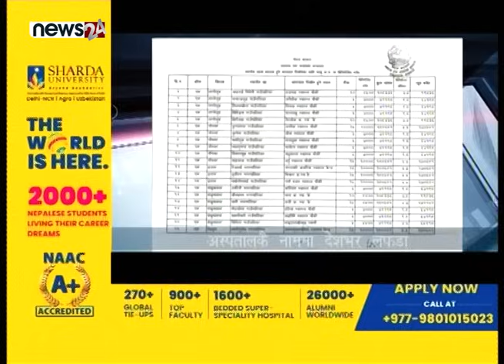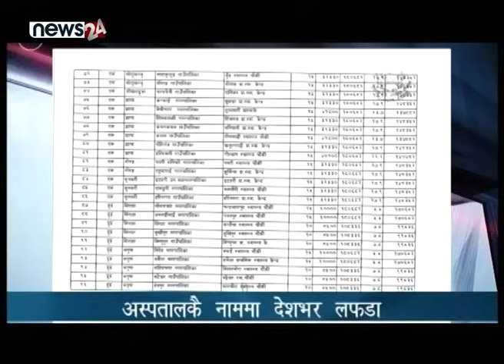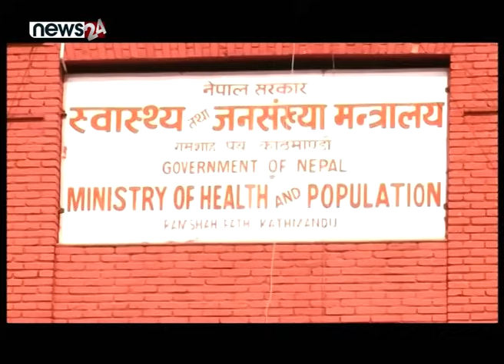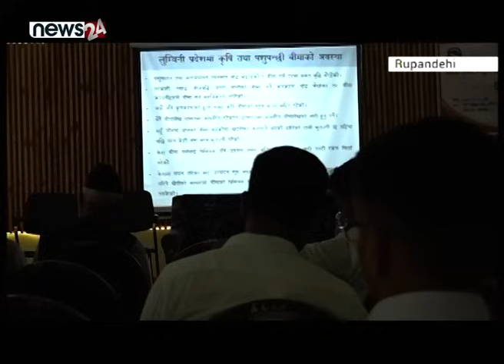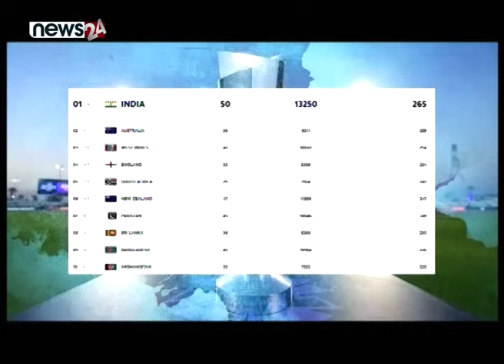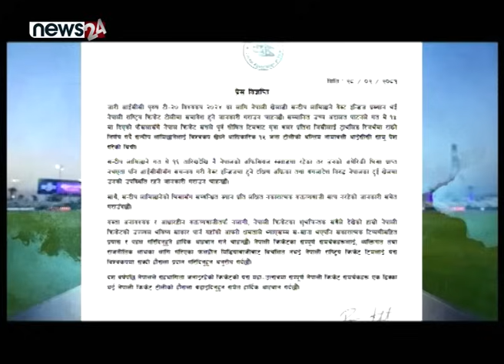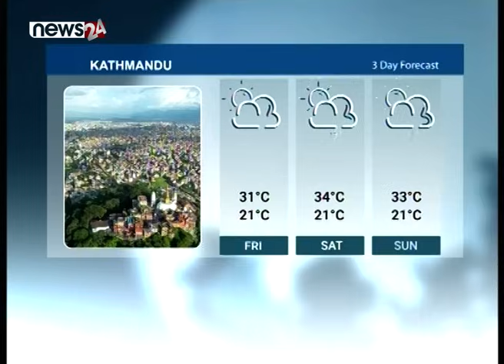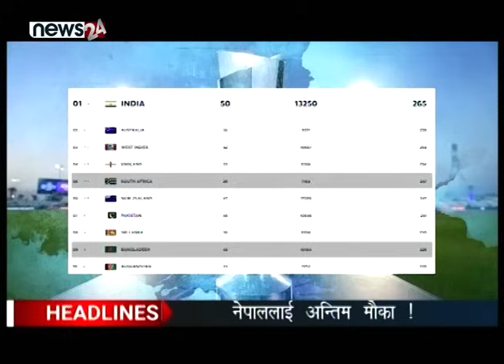TODAY 8 PM NEWS 🔴 खेदिदै प्रचण्ड र वर्षमान । नेपाललाई अन्तिम ‘चान्स’ । NEWS 24 TV/2024/06/14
विश्व शान्ति चाहन्छ तर विश्व समूदायमा ठूला र धनी राष्ट्रहरु युद्धको अन्त्य चाहन्नन् । यहि कारण विश्व सधँै युद्धबाट आक्रान्त हुने गर्छ । सनकी शासक र अधिकार प्राप्तिका लडाईमा विदेशी शक्तिको स्वार्थ जुध्ने अवस्थमा मानव नरसंहार हुन्छ र त्यस्तो मैदानमा मानवीयताको प्रश्न कसैले पनि उठाउदैन् । तर, युद्ध थोपारिन्छ ।

रुस–युक्रेन युद्धमा पनि जी सेभेन मुलुकहरुले बलिरहेको आगोमा तेल थप्ने कोसिस गरेका छन् । युक्रेनलाई युद्ध लड्न उक्साइरहेका छन् । रुसलाई एक्ल्याउने नाममा मानव नरसंहार र रगतको होली खेल्ने प्रयत्न जारी छ । जी सेभेन राष्ट्रहरुले रुसको रोक्का रकमबाट युक्रेनलाई दिने भनिएको सहायता रकम र युद्ध सामाग्री दिने अमेरिकी योजनाले विश्व समूदाय युद्धबाट टाढा जाने सम्भावना कम नहुने देखिन्छ ।

इजरायल–हमास युद्धमा पनि अमेरिका लगायत शक्ति राष्ट्रहरुको हठकै कारण हजारौँ प्यालेस्टिनी सर्वसाधारण, महिला, वृद्धवृद्धा र बालबालिकाले ज्यान गुमाएका छन् । हजारौं प्यालेस्टिनीको रगतमा इजरायलले खुशी साटिरहेको छ । थुप्रै मानिसको हताहती र वेपत्ता हुँदा समेत नअघाएको इजरायल होस् वा युक्रेन नै किन नहोस्, शान्तिको विरुद्ध लड्ने शक्ति राष्ट्रहरुले कहिले चेत खोल्ने हुन ? त्यो अत्यास लाग्दो विषय छ ।

प्रजातन्त्र, मानव अधिकार जे जति विषयमा हुंकार दिएपनि स्वार्थ सिद्ध गर्न जस्तोसुकै कदम चाल्ने यस्ता राष्ट्रहरुले मानवीयताको ख्याल गर्नैपर्छ । युक्रेनलाई उक्साइरहेका जी सेभेन मुलुकले रुसी शासकले सनकको भरमा भयानक परिस्थिति सिर्जना गरे के हुन्छ भन्ने कुराको ख्याल राख्नुपर्नेछ ।

रुसी राष्ट्रपति पुटिनले कुनैबेला भनिसकेका छन्, पृ्ृथ्वीमा रुसको औचित्य नहुने देखिए, अन्य मुलुकको औचित्य पनि हुनेछैन् ।’ यसले पनि पुटिन युद्धका कति भोगी छन भन्ने कुरा प्रष्ट पार्छ । शासनको सनकमा विश्व मानव जीवन नै धरापमा पार्ने गरि कदम चाल्नुको सट्टा रुसलाई वार्ता र सहमतिमा ल्याएर अघि बढ्न कदम चाल्नुपर्नेछ । आफ्नो बलमा यद्ध लड्न नसक्नेलाई सघाउने नीति ठिक भएपनि मानव जीवनमाथिका बर्बरता रोक्ने काम सबैले गर्नैपर्नेछ । ०००

अब न्यूज एटका हेडलाइन्स्,
१. बजेटमाथि सत्तारुढ सांसदहरुको नै चर्को आलोचना, प्रचण्ड र वर्षमान बचाउमै व्यस्त, जनार्दन–वर्षमानबीचको संघर्ष पुन सतहमा ।।

२. सर्वशक्तिमान बन्ने उपेन्द्रको प्यास अझै उस्तै, पार्टी विभाजनले पनि खुलेन चेत, हुकुमी शैलीमा महाधिवेशनको निर्वाचन नै गरिएन ।।

३. गृहमन्त्री रवि गाँजाको प्रयोग अनुसन्धानका लागि सक्रिय, एक महिनाभित्र कानून  बनाउने, सय दिनको कार्यकालमा सुरक्षा क्षेत्र सुधारमा महत्वपूर्ण काम गरेको दाबी ।।

४. पार्टीको ह्वीप नमान्ने गण्डकीका सांसद देवकोटामाथि माओवादीबाट कारबाहीको डण्डा, सांसद र हालको मन्त्री पद नै गुम्यो, ६ महिने मन्त्री बन्ने बाटो भने कायमै ।।

५. र, टी–२० विश्वकपमा नेपालले शनिबार दक्षिण अफ्रिकासँग प्रतिस्प्रर्धा गर्दै, सुपर एटमा पुग्ने सम्भावना कायमै राख्न जित्नै पर्ने दबाब ।।